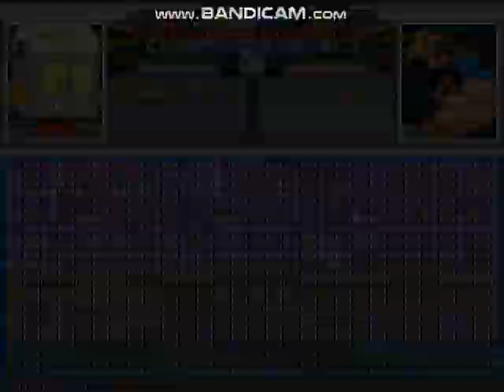MUGEN Request: Albert Wesker & Robot Jones Vs Rock Howard & Sub-Zero